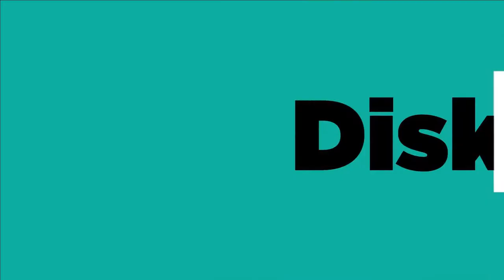NGABUBURIT BINCANG-BINCANG SOSIOLOGI! l KULTUM SOSIOLOGI EPS.6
Selamat menunaikan ibadah puasa Ramadhan bagi SahabatCIC semua yang menjalaninya. Terima kasih kepada seluruh viewers CIC Official yang selalu setia mengikuti Channel YouTube kami. Semoga ada kemanfaatan dari setiap kontennya.

Simak podcast kali ini untuk mendapatkan pengetahuan seputar Sosiologi! Bersama Agus Mauluddin, M.Si. Direktur Eksekutif CIC yang kami kemas dalam konten Ngabuburit Sosiologi yang akan menemani SahabatCIC semua menunggu waktu berbuka tiba!